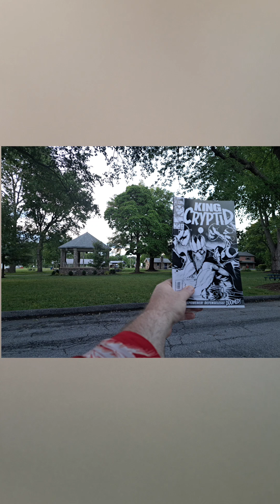King Cryptid: Anything Can Happen in the Woods